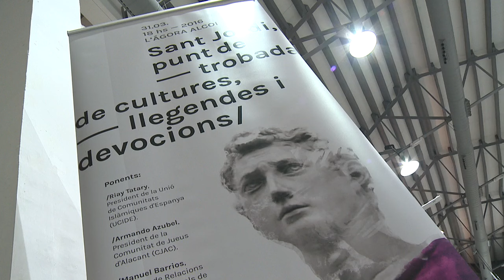Video Jornada sobre Sant Jordi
Jornada sobre la figura de Sant Jordi